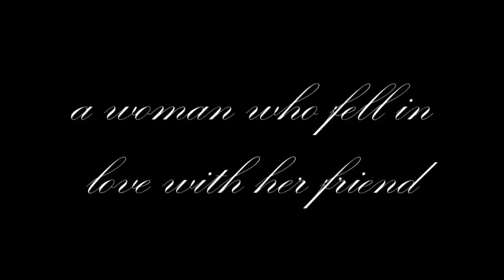Secret Love (a Billyrylle story) (trailer)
storyline:

this story is about Billy and Karylle.they were friends since Karylle became a hurado on showtime.Karylle secretly have a crush on Billy.when she knew that Billy and Nikki broke up.her feelings started to change.she fell in love with him.she tries to make him like her too,but one day she knew that Billy and Nikki get back together.she tries to forget her feelings for him.but she can't help it.so she just decided to keep her love for him as a secret.but a couple and a part of the showtime family too,Anne and Vhong,know her secret.and they're trying to help her on Billy.will they succeed?will he ever love her the she love him?

if you have questions,I can't answer it here in youtube.if you have an account on wattpad,go to my profile and type your question on my message board then I'll reply.enjoy the trailer,thanks and god bless you all.